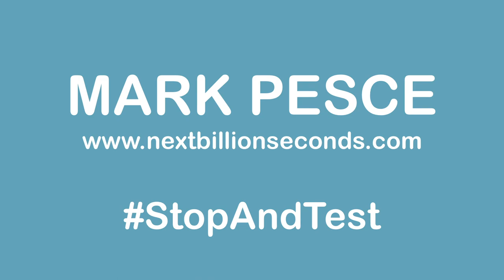THE NEXT HUNDRED SECONDS // 27 MARCH 2020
With over 500K covid19 cases globally, the whole world is now 'sheltering in place'. That will dampen but not eliminate the threat of infection. We need exponential-scale growth in testing.